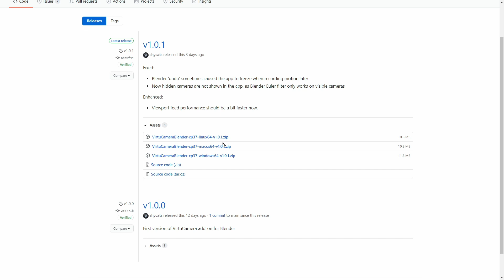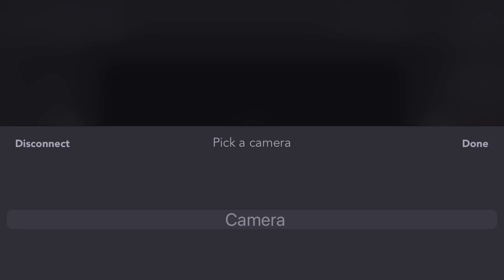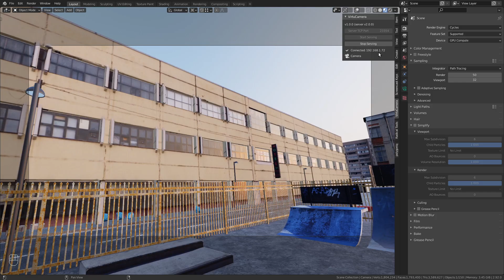Virtual Camera in Blender with your Smartphone!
In this video I want to demonstrate VirtuCamera, an app, that allows you to control the Blender camera in real time with an iPhone or iPad. This is extremely useful to create realistic camera animations in a very intuitive way!